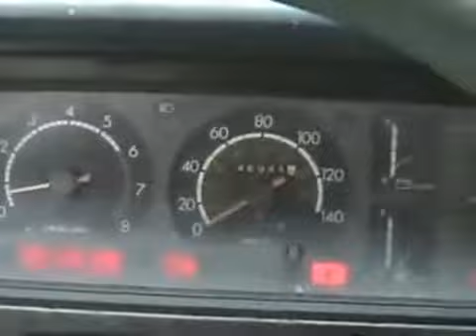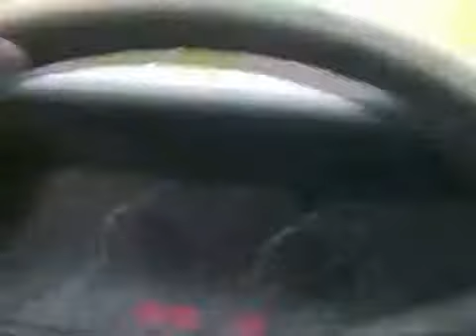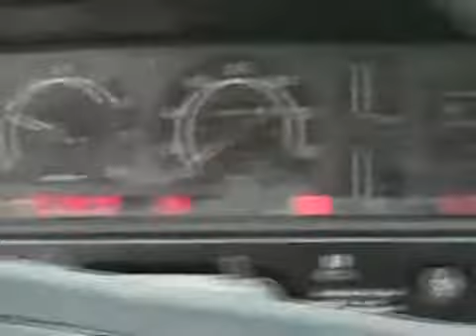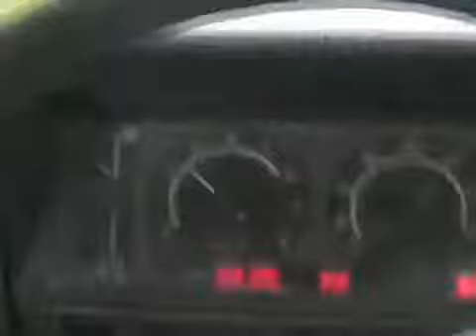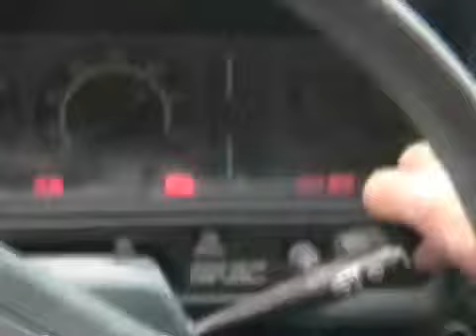82 cressida joyride in the rain Davidsfarmison[bliptv]now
82 cressida joyride in the rain Davidsfarmison[bliptv]now